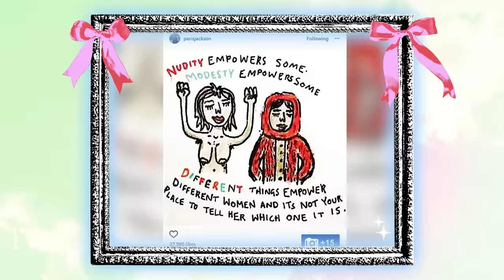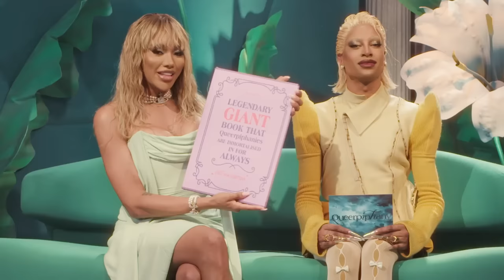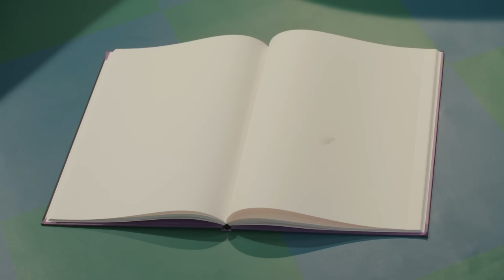Lava La Rue on queer Tumblr, Demi Lovato & sapphic fan fic | Queerpiphany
This week, musician Lava La Rue sits down with Munroe and Tayce to discuss their Queerpiphany: the tumblr page ‘F*** Yea Naomily’. Lava shares how the tumblr fan account dedicated to the Skins queer storyline was pivotal for them in establishing their identity and aesthetic, finding a community of like-minded people (including Demi Lovato!), and discovering the language around queerness they didn’t have before.   Catch up on other episodes of Queerpiphany